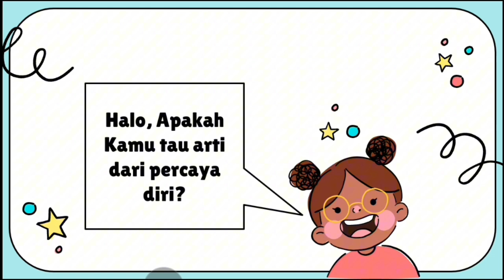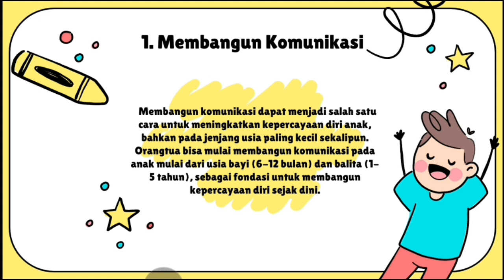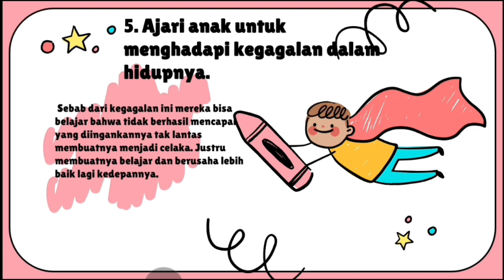Asah Kepercayaan Diri Anak Sedari Dini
Halo sobat SAN

Video kali ini membahas tentang "Asah Kepercayaan Diri Anak Sejak Dini"

Percaya diri merupakan kemampuan dalam meyakinkan diri pada kemampuan yang kita miliki. Ada beberapa cara untuk mengasah kepercayaan diri anak antara lain
1. Membangun komunikasi
2. Memberikan contoh yang baik pada si buah hati
3. Hindari memarahi anak saat mereka melakukan kesalahan
4. Ajak anak untuk melakukan hal baru dalam hidupnya
5. Ajari anak untuk menghadapi kegagalan dalam hidupnya

Mari mengasah kepercayaan diri anak sejak dini. Dengan kepercayaan diri, anak mampu mengatasi tantangan yang baru, meyakini diri sendiri dalam keadaan sulit, dan mampu mengembangkan sikap positif tanpa mengawatirkan berbagai situasi dan kondisi. Kepercayaan diri berperan besar terhadap kemampuan anak untuk bersosialisasi.

SAN CHAPTER PROBOLINGGO